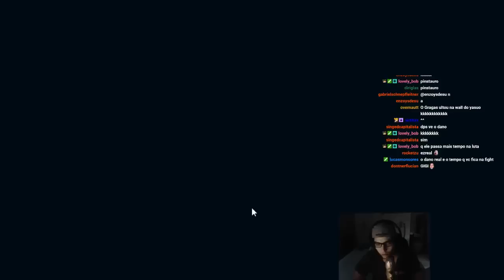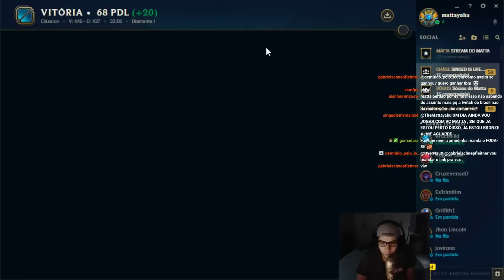SINGED VS IRELIA | DIAMANTE 1 - BUILD FULL DANO E TROLL